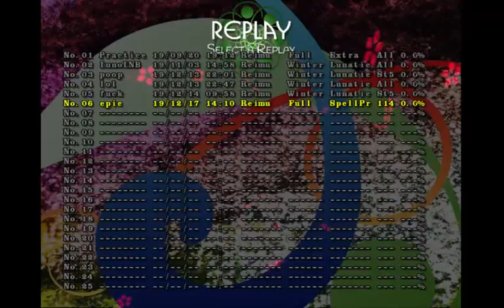the proper way to capture kyogen of the backdoor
bruh this bitch wildin